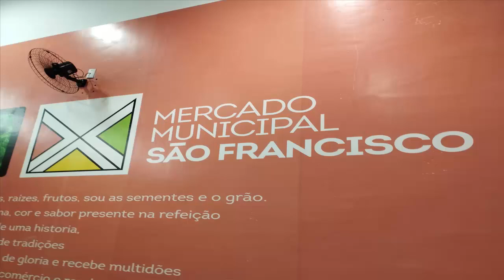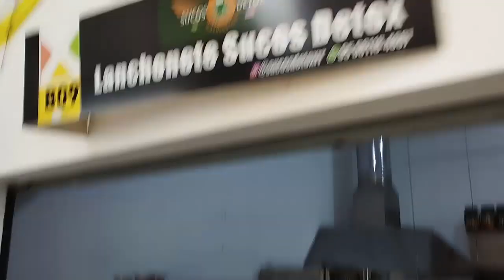MERCADO MUNICIPAL SÃO FRANCISCO EM BOA VISTA RORAIMA